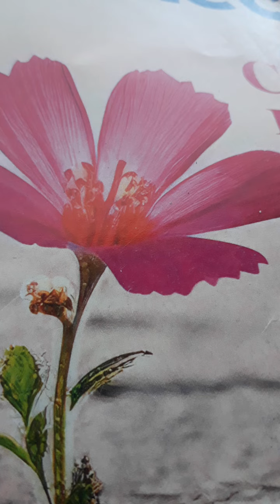কিছু কিছু কথা আছে কওয়া যায়না,,তালাত মাহমুদ।চলচ্চিত্র-ঃ রুপালি সৈকত।